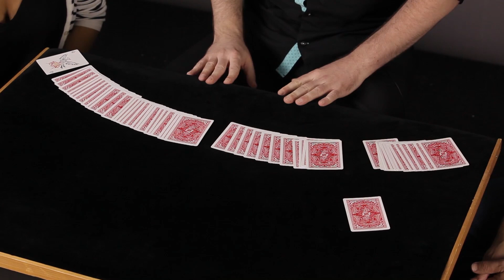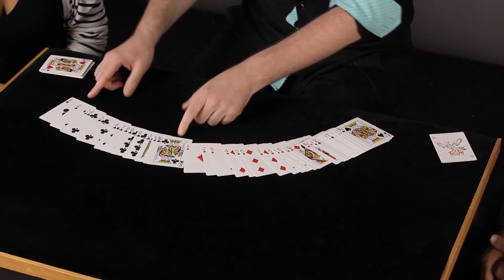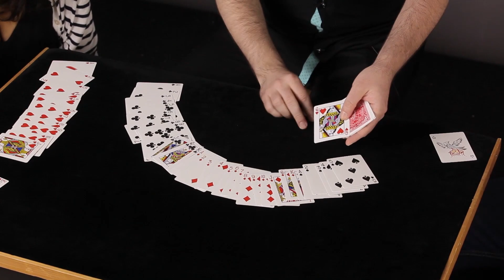Destiny Deck (Destiny) by David Gonzalez / SEO MAGIC